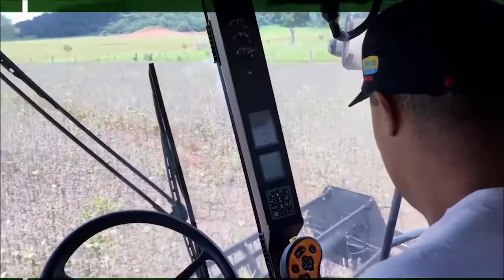Café com redução de preços causado por menores preocupações, principalmente com geadas